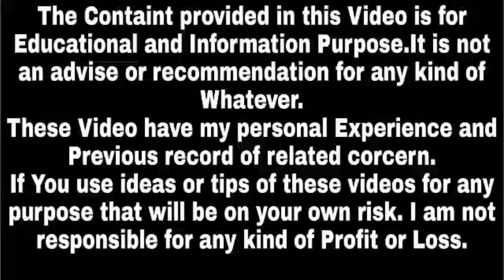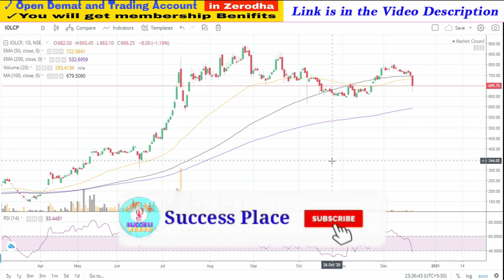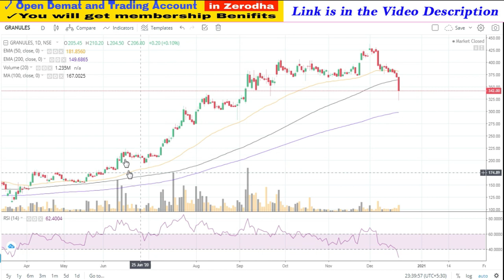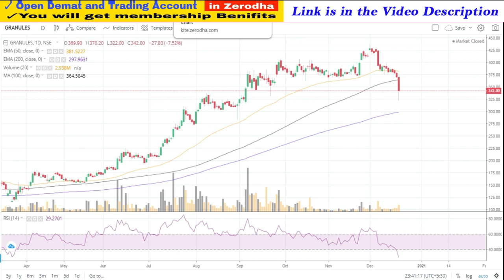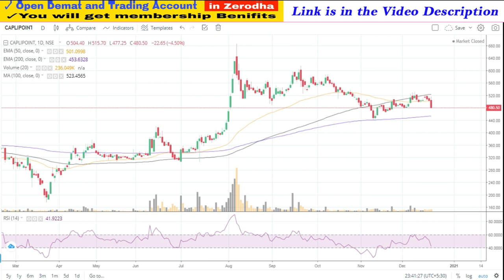Aarti Drugs Share | Granules india Share | Laurus Labs Share | IOLCP Share | Caplinpoint Share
1. You will be added in Positional Trading SUPPORT Group on What'sapp by Angel Broking .